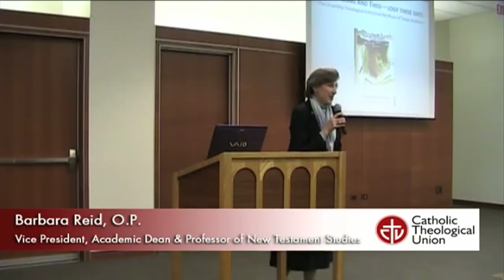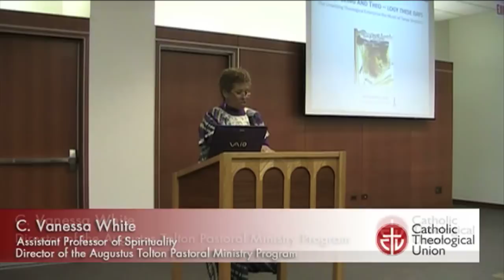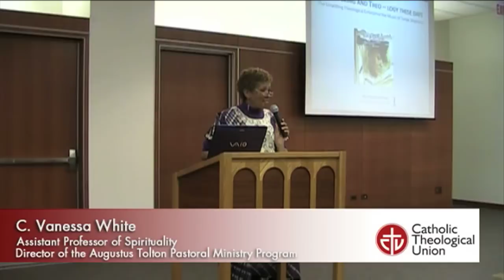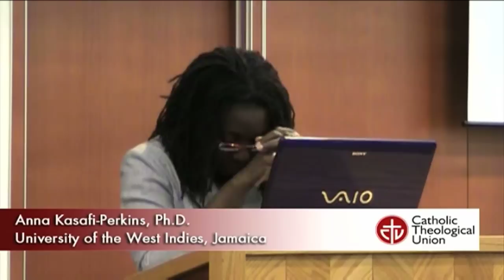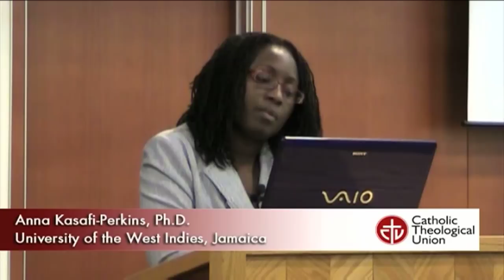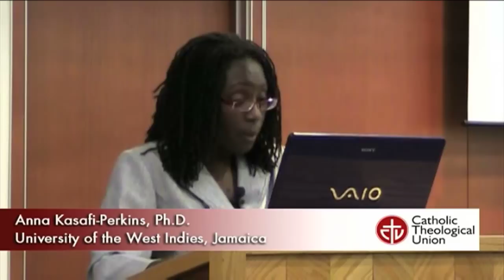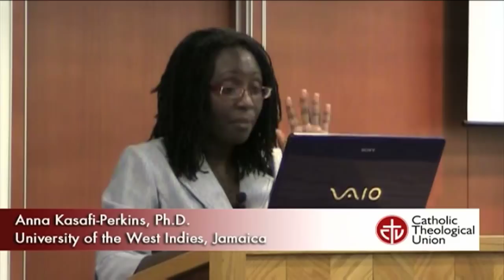Carib-being and Theo-logy These Days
This 2010 Augustus Tolton lecture argues that the agenda for the theological enterprise within the Caribbean region is being articulated in a singular fashion in the region's popular music. Taking a Jamaican-Caribbean slant, it explores theological issues arising from the music of often-times controversial Jamaican reggae artiste Tanya Stephens. It revisits concern, as articulated by Caribbean theologians such as Ashley Smith, with the nature and meaning of theology in the region. The Caribbean theological enterprise is rooted in a sense of Caribbeaness, "Carib-being" (Caribbean personhood and identity), which is continually in need of re-articulation and reaffirmation, especially in times such as these where Caribbean unity is under siege.